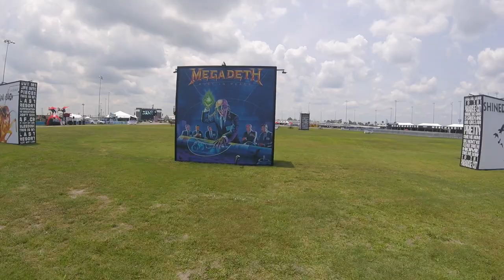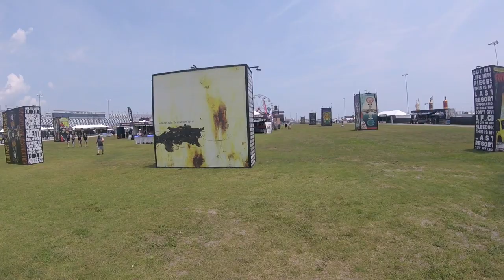Welcome to Rockville 2022 Festival Coverage!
Some GoPro footage from our adventures in Daytona, Florida's Welcome to Rockville Festival 2022. Was a whirlwind of emotions, great music, code reds, & good people. Time stamps for the bands I saw below if you want to skip around!

Day1
Moodring (2:05)
Ill Nino (2:57)
Papa Roach (3:37)
Five Finger Death Punch (4:38)

Day2
Giovannie & the Hired Guns (9:36)
Stick to Your Guns (11:11)
First Code Red (13:04)
Seether (15:49)

Day3
Afterlife (19:10)
John Harvie (20:24)
Saint Asonia (21:28)
Second Code Red (22:20)
Jerry Cantrell (23:33)
Third Code Red (24:11)
Shinedown (26:14)
Fourth Code Red (29:10)

Day4
As You Were (31:23)
The Mysterines (31:49)
Radkey (32:30)
Poppy (34:13)
The Hu (35:32)
The Smashing Pumpkins (36:07)
Nine Inch Nails (38:48)